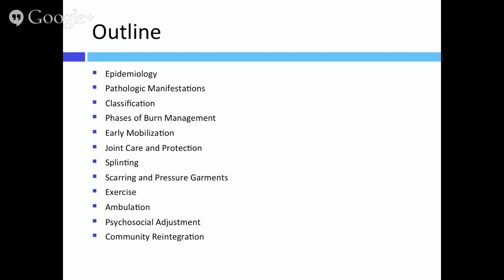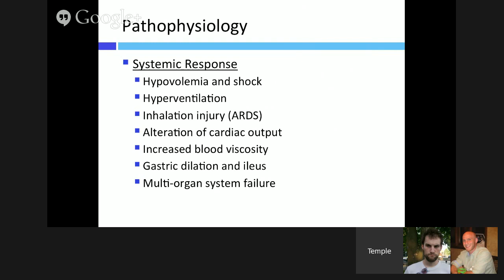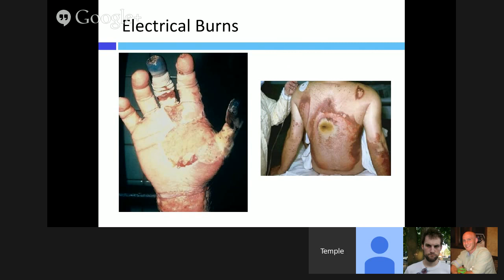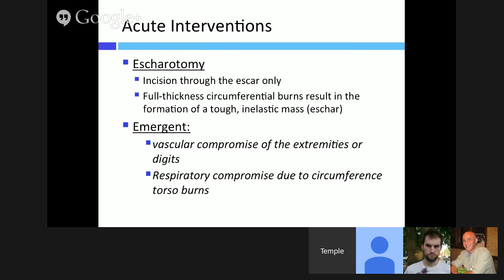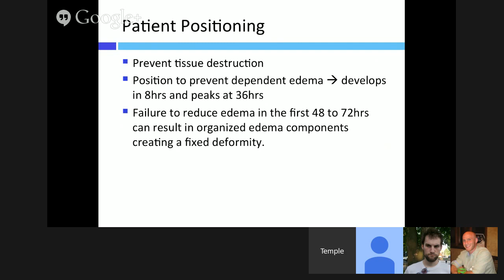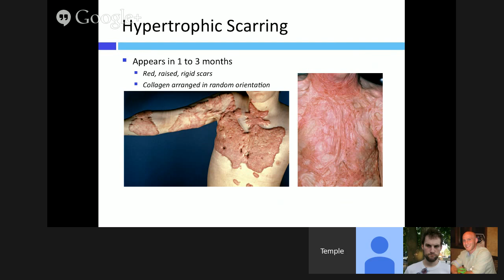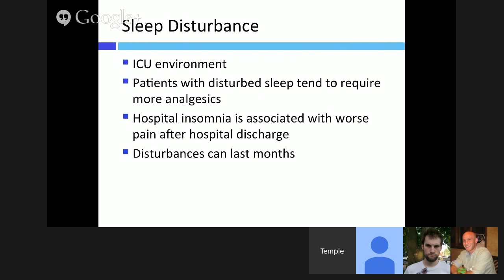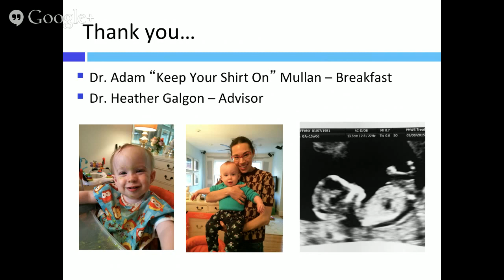Burn Rehabilitation: Intro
Temple/Moss Rehab Grand Rounds 5/13
Justin Averna